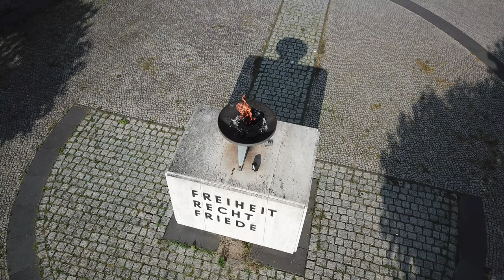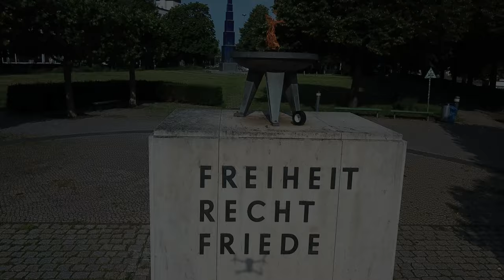Drohne - Berlin - Theodor-Heuss-Platz und Umgebung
Der Theodor-Heuss-Platz (von den Anwohnern Theo genannt) ist ein öffentlicher Platz im Berliner Ortsteil Westend des Bezirks Charlottenburg-Wilmersdorf. Benannt ist er nach dem ersten Bundespräsidenten Deutschlands.
Auf dem Theodor-Heuss-Platz brennt die Ewige Flamme als Denkmal für die Opfer von Flucht und Vertreibung. Der Kulturausschuss des Deutschen Bundestages empfahl den Erhalt des 1955 errichteten Denkmals als gesamtstaatliche Aufgabe zu sehen.
Seit 1995 steht auf dem Theodor-Heuss-Platz auch die Brunnenskulptur Blauer Obelisk der Berliner Künstlerin Hella Santarossa.
Am Ostrand des Platzes, gegenüber der Einmündung der Masurenallee, wurde 1989 das aus zwei Skulpturen bestehende Ensemble Zwei Köpfe des Bildhauers Rainer Kriester aufgestellt. Es besteht aus der weißen Skulptur Großer verschnürter Kopf und ihrem schwarzen Gegenüber Großes Berliner Kopfzeichen.